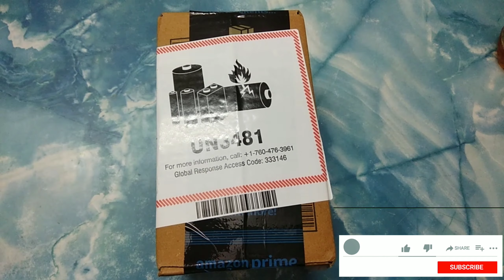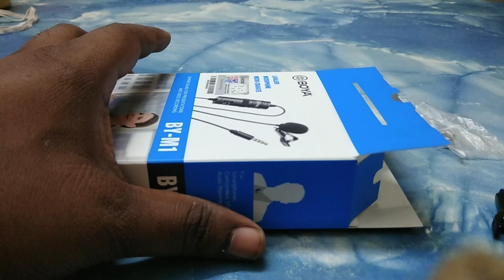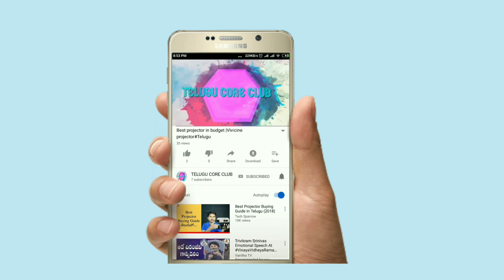BOYA BY-M1 Mic Unboxing| తెలుగులో||Best Mic in budget,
Hi Guys,.